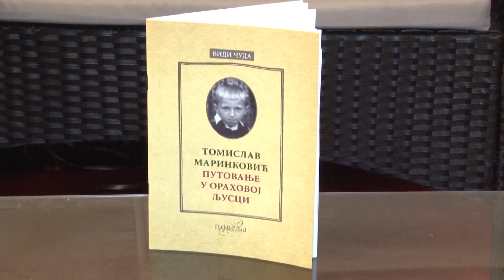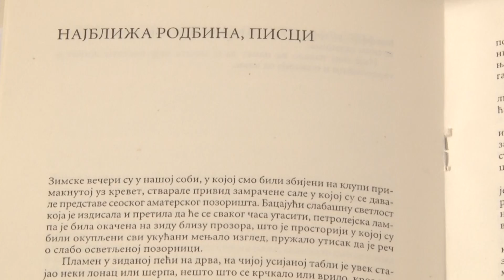PUTOVANJE U ORAHOVOJ LJUSCI